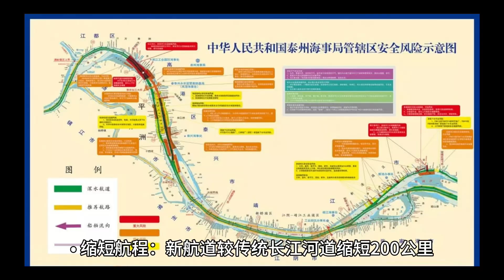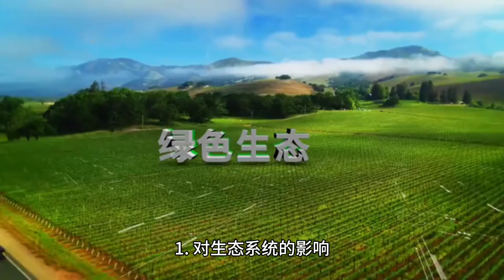荆漢運河規划多維度分析#荊漢運河